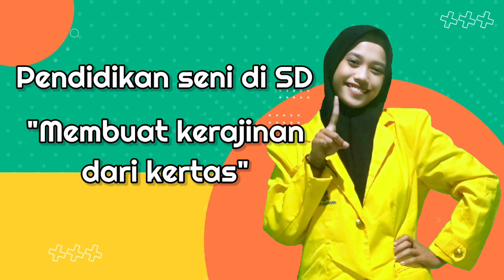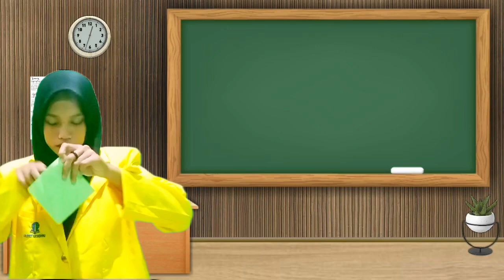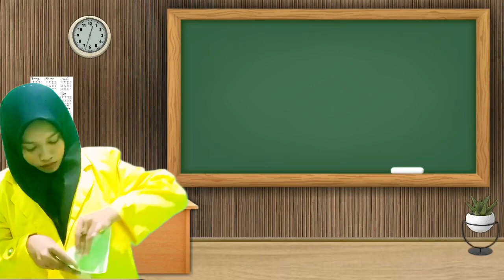SENI KERAJINAN KERTAS | LAILATUL FAIZAH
Simulasi Pembelajaran Seni